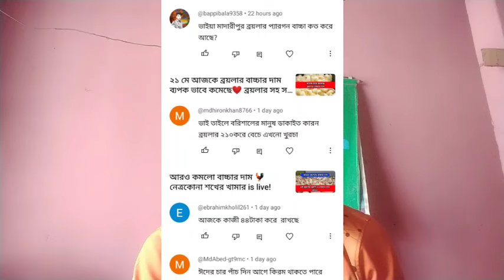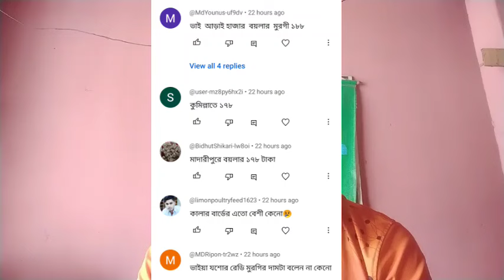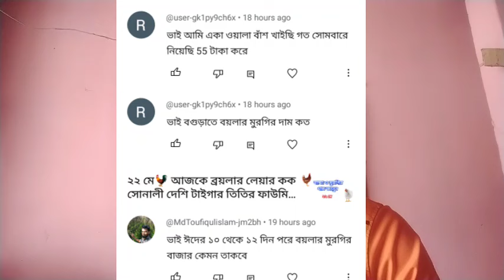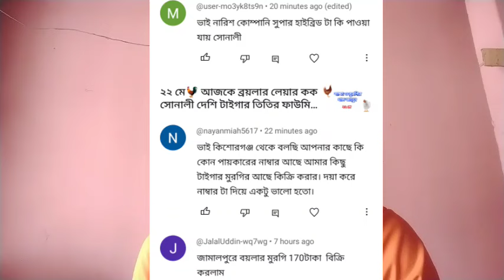23 may🐓 আজকে ব্রয়লার লেয়ার কক সোনালী দেশি টাইগার তিতির ফাউমি মুরগির বাচ্চার দাম কত জেনে নিন